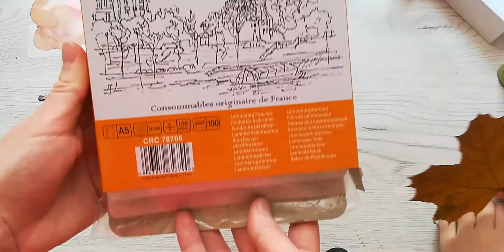How to make acetat sheet with dried flowers and alcohol ink